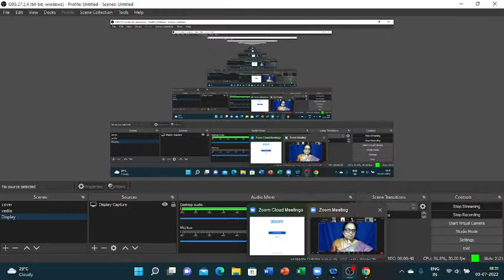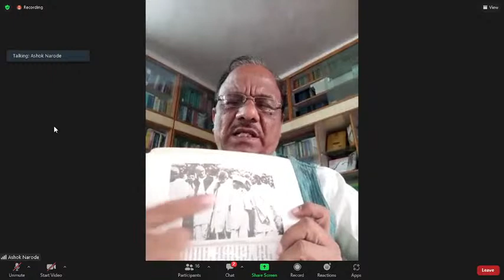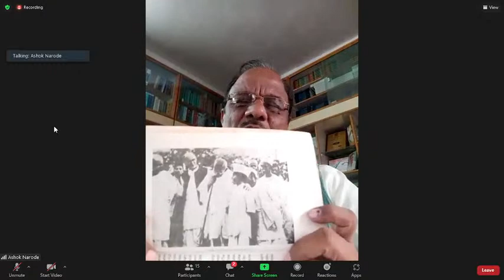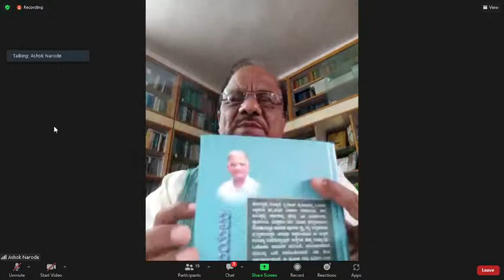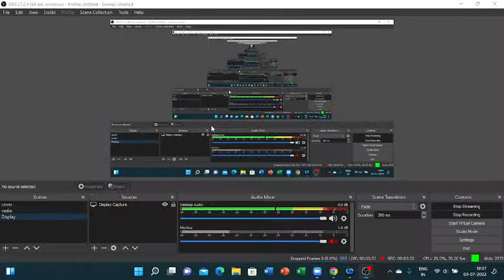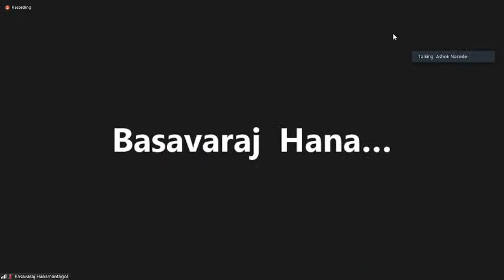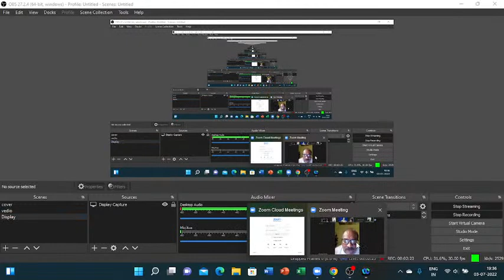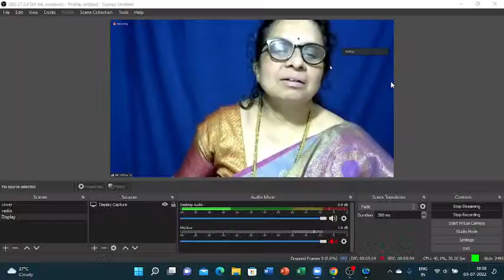Saahitya sanje 61" H.Narasimhaiah baduku mattu baraha' " by " Dr.Ashok Narode "